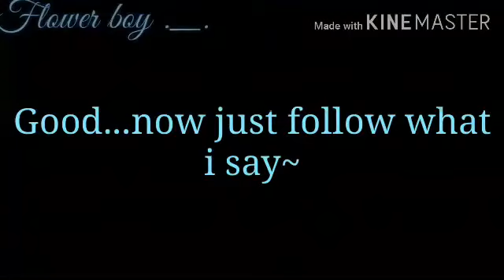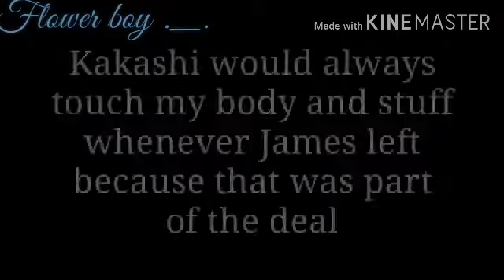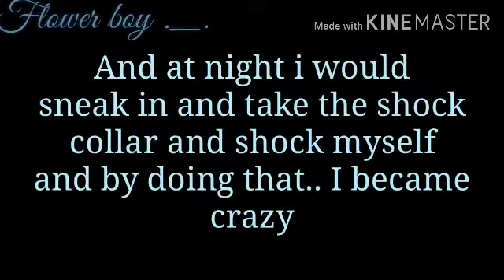The bad boys secret side|Read the desc|S2 ep 10|Gacha club|Gay love story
Hiya! Sorry for the delay-
My storage hates me and wanted me to delete pictures every single 5 seconds
and ibispaint X hates me as well-
This has been such a wonderful journey with u guys
I honestly appreciate everything you guys give me
I truly love you all so much!
Tysm for supporting me and being patient with me
Other than that, Here's an episode!
Hope you enjoyed my video! 💕
How many screenshots?
183
Programs?
-Gacha club
-Ibispaint X
-Kinemaster
Song/s?
Solo (Jennie)-Music box cover
My r-music box cover
Second and third channel?
Yes, its called Raverin and Gacha_Fnaf
Oc?
Kane
James
Kakashi
Time?
9 hours (aprox)
Device?
SAMSUNG GALAXY TABE
That's all, bye flowers! Have a good day/night!
I L❤💚💙💛💜💖VE YOUUUU!!
Bye!
-Asahi 💚